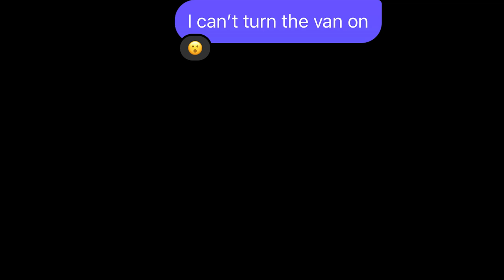I swapped my van for a boat 🛥️ Freediving gods pocket Port Hardy Sea Nettle Jellyfish SeaPen SunStar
Join me in this van life boat life freediving off grid outdoorsy adventure that really blew my socks off despite the stressful ending! I got to see amazing Anemones, coral, sponges, Sea pens, Sea Nettle Jellyfish tons of Rock Fish, Kelp Greenling, Lincod, the biggest Sunflower Sea Stars I've ever seen - JUST amazing under water sights!